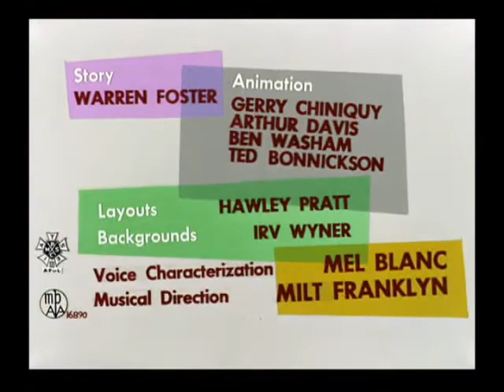Looney Tunes "By Word of Mouse" Opening and Closing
Released:October 2, 1954
Director:Friz Freleng
Starring:Sylvester

It is the first of three Looney Tunes shorts underwritten by the Alfred P. Sloan Foundation, followed by "Heir-Conditioned" and "Yankee Dood It".